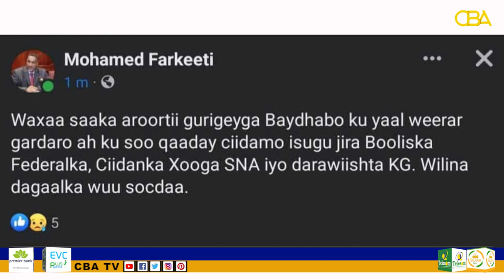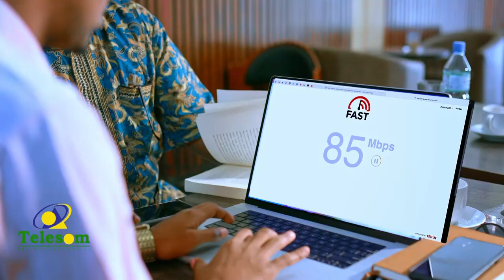Wararkii ugu dambeeyay dagaalka Baydhabo iyo dowlada fadaraalka ah oo war ka soo saartay